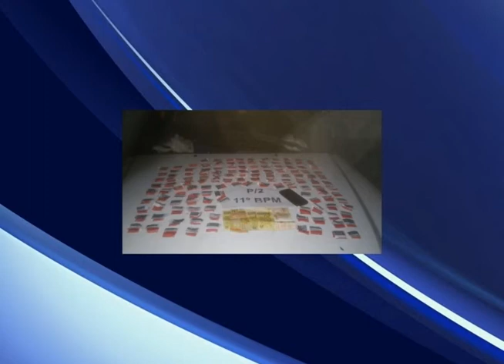TVC Canal 06 - TVC Noticias - Giro Fim de Semana - 13.04.2015